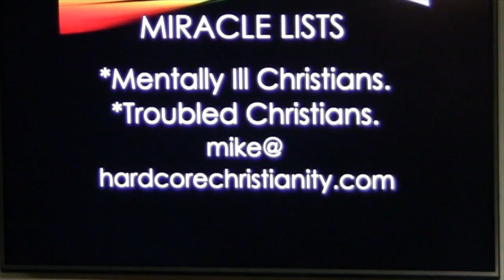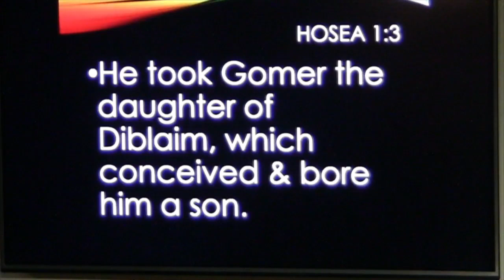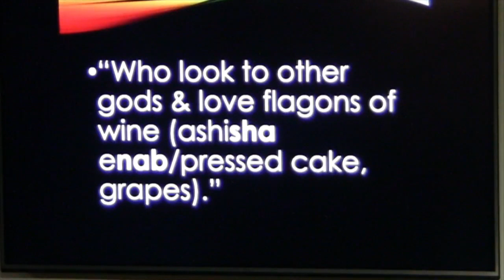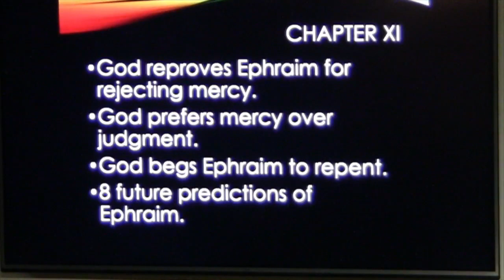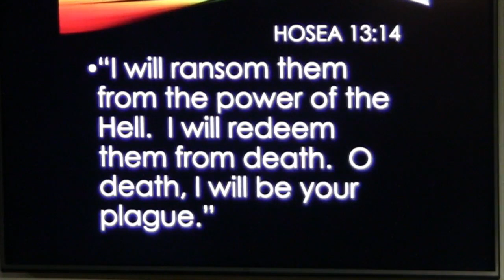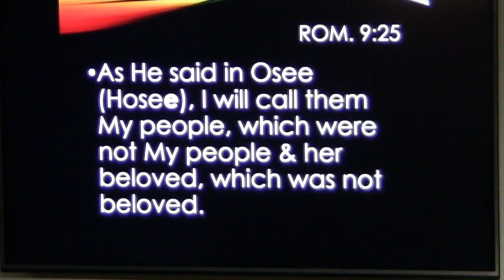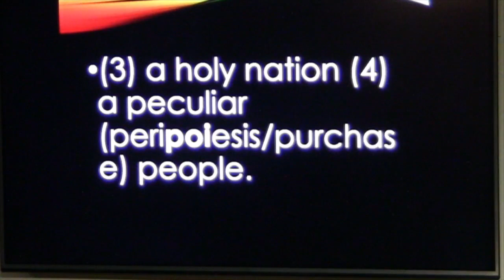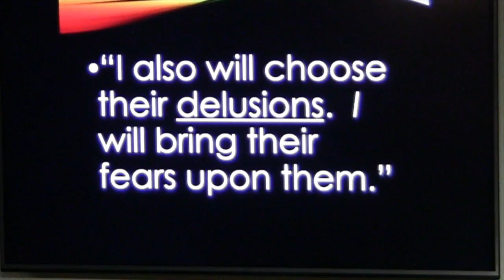Whores & Backsliders 071919: You Are Not Your Past! Whores. Backsliders. Hosea